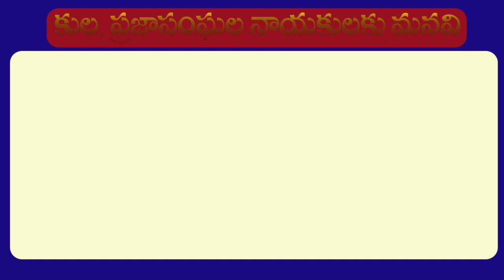Andhra Pradesh Srikakulam District MLAs Caste Wise 2019 | AP CM YS Jagan | MBC Times